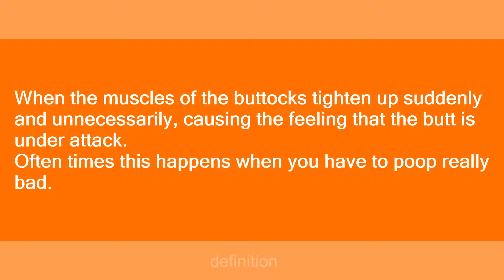butt attack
Slang flashcards: